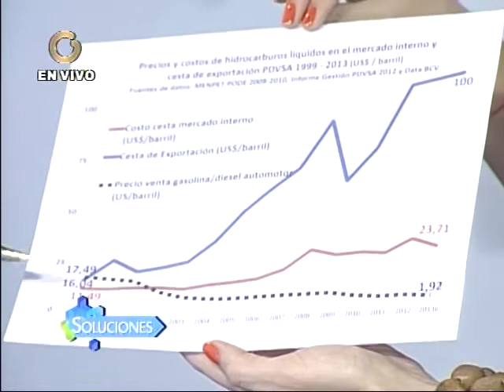"Venezuela no está prepara para el aumento de gasolina", según experto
El ingeniero en petróleo, Juan Luis Martínez, se refirió al anuncio del Gobierno de un posible aumento del precio de la gasolina y aseguró que "Venezuela no está preparada". Según explicó, se debe a los "altos índices de inflación y escasez" que ocasionarían la  multiplicación de costos y bienes de servicios.